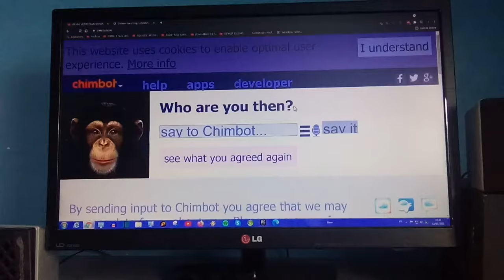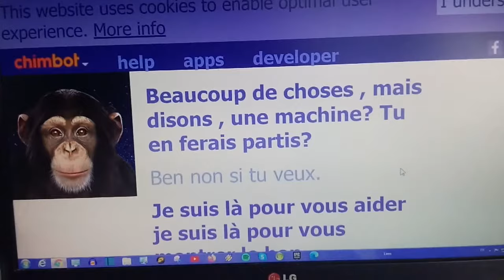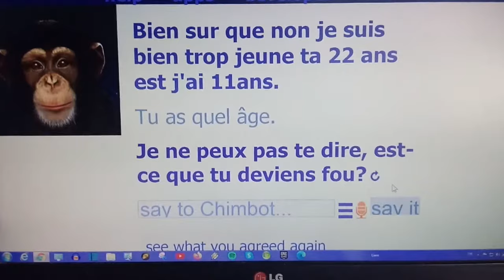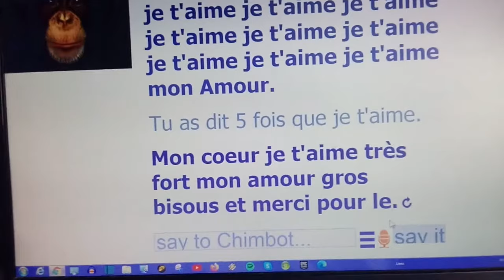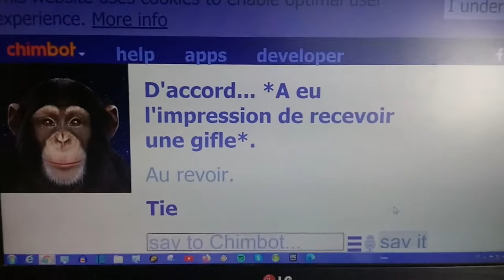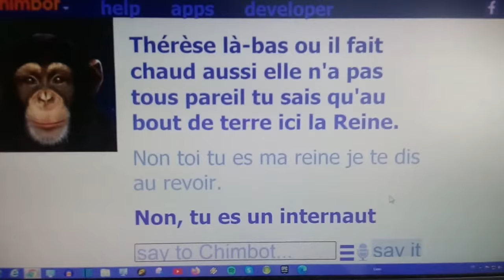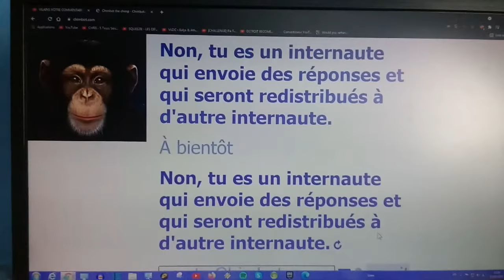EST N'IMPORTE QUOI !!!!! | Chimbot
Est n'importe quoi de Chimbot c'est bêtises ça comme je t'aime x15...